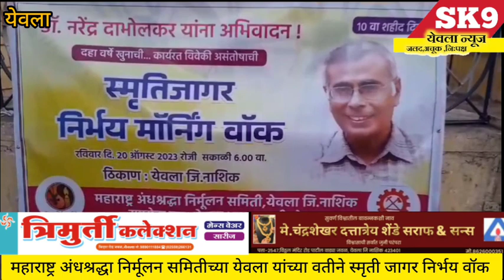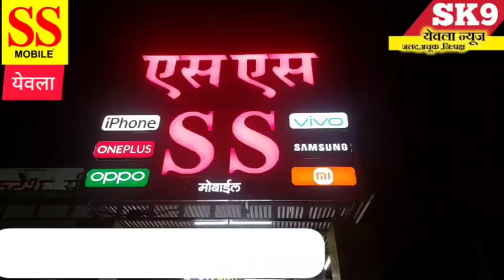news"महाराष्ट्र अंधश्रद्धा निर्मूलन समिती येवला यांच्या वतीने स्मृती जागर निर्भय वॉक